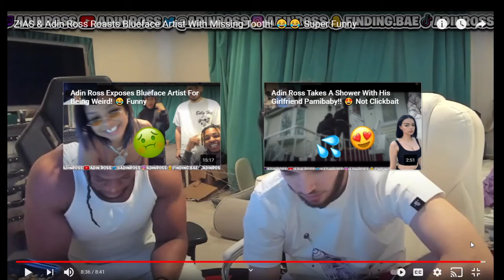YOO!! Adin Ross And ZIAS Roasts Blueface Artist With Missing Tooth!! |REACTION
NO CAP ON T.I.A T.V